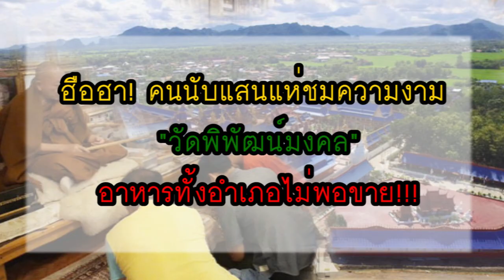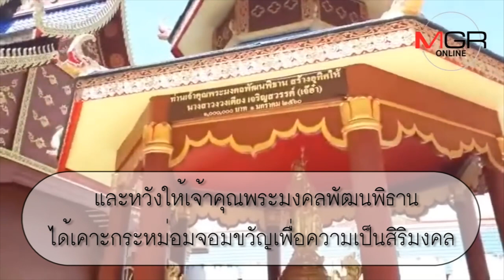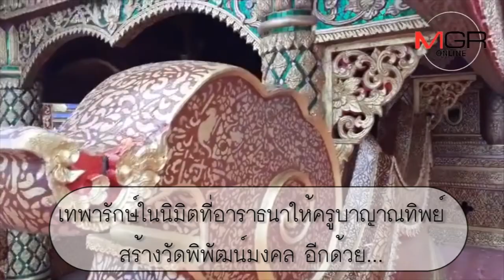ฮือฮา! คนนับแสนแห่ชมความงามวัดพิพัฒน์มงคล สุโขทัย